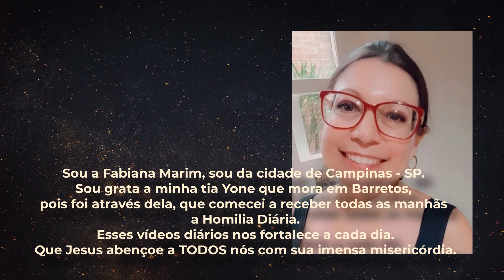Homilia Diária - Sábado - Santa Teresinha do Menino Jesus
Jesus "exultou no Espírito Santo", por que os pequeninos o compreendem e seguem, somos convidados  a reconhecer o poder do Senhor, e sermos também fiéis dicípulos de seu Filho.